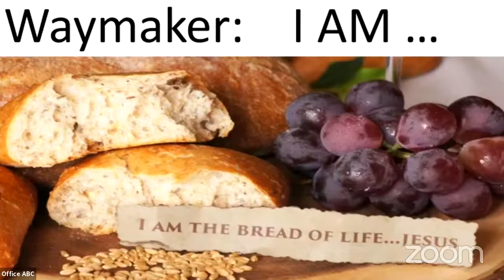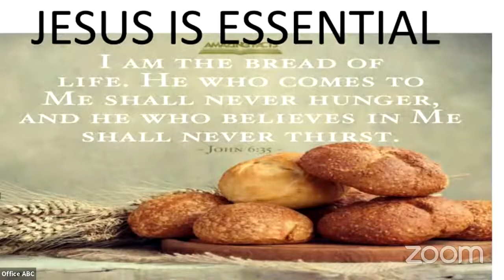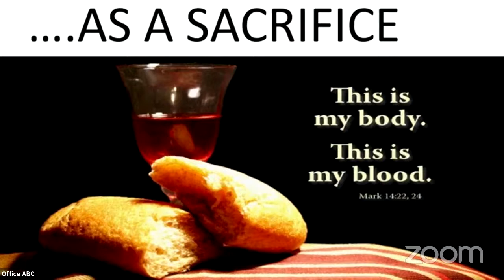I am the Bread of Life Stephen Brown John 6v25 59 [05 09 2021]